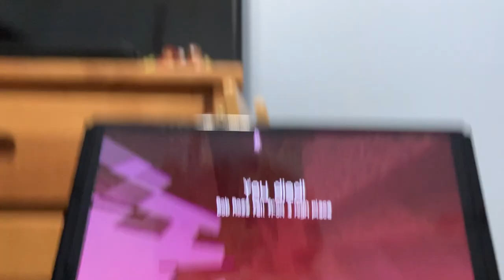Cool ice boat, Rant why java is better than bedrock (Not coherent￼)￼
Bedrock sucks and the bedrock seed will not be told because I’m to lazy